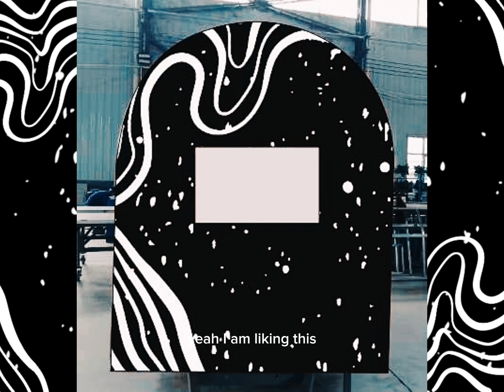Brewing On Wheels! 🚘😎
Hey, y'all! In this video, I'll provide a quick update on what's happening with my coffee trailer. Fortunately, it's almost done so now, I've been spending my time preparing. It's been a little overwhelming but exciting at the same time! I appreciate y'all for following along! I'll see ya on the next one.

coffee business plan, how to start a coffee shop, how to open a coffee shop, Coffee business, coffee trailer, how to start a coffee trailer business, coffee truck, Coffee trailer business